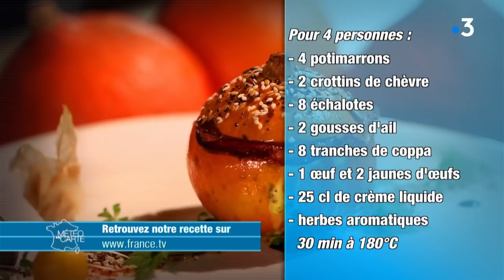Recette : Potimarron farci au chèvre - Météo à la carte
Ingrédients :

- 4 potimarrons
- 2 crottins de chèvre
- 8 échalotes
- 2 gousses d’ail
- 8 tranches de coppa
- 1 œuf entier et 2 jaunes d’œuf
- 25 cl de crème liquide
- herbes aromatique

Préparation :

1/  Couper et évider les potimarrons.
2/ Ciseler les échalotes, la coppa et l’ail et les faire revenir quelques minutes.
3/ Casser les œufs, ajouter la crème liquide, sel et poivre, mixer avant d’ajouter quelques herbes.
4/ Enduire les potimarrons de beurre fondu.
5/ Garnir avec les échalotes, coppa, ail et ajouter des petits morceaux de chèvre avant de verser la préparation liquide et de recouvrir d’une tranche de coppa.
6/ Fermer avec le chapeau du potimarron et enfourner 30 minutes à 180 degrés. Il ne reste plus qu’à savourer !

David Ducassou : Cap e Tot, 64370 Morlanne

RÉAGISSEZ
Hashtag